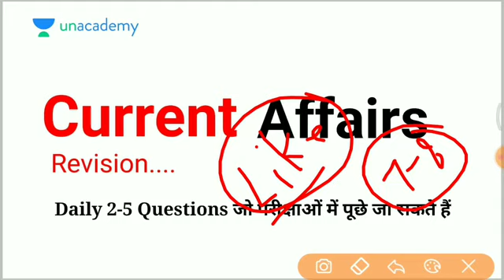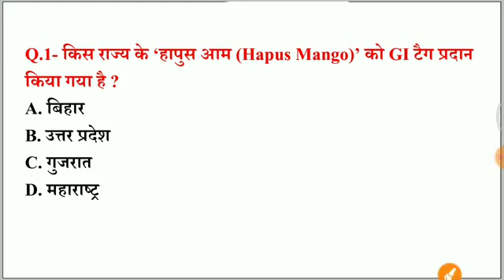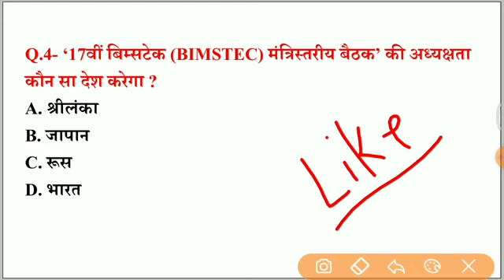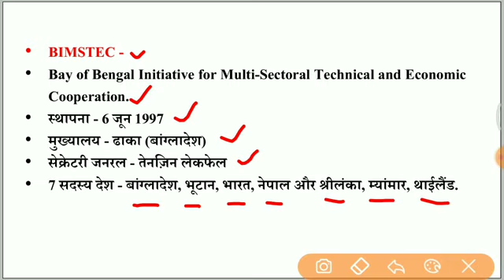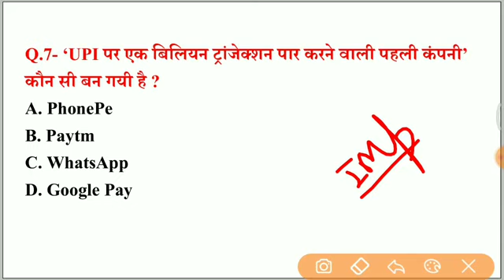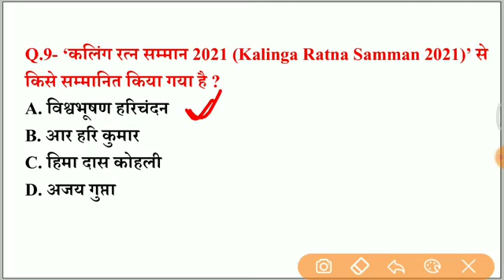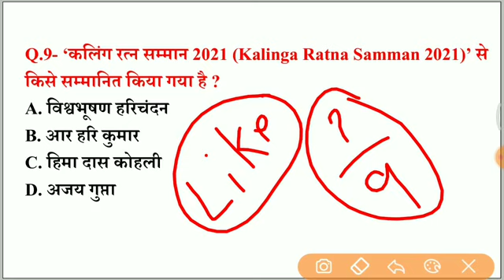all current affairs video 2021 (2)